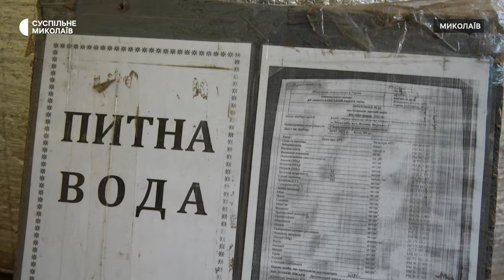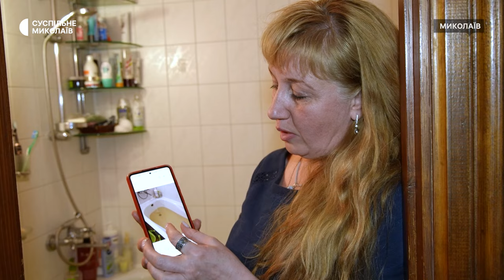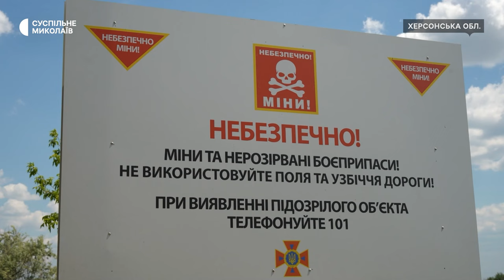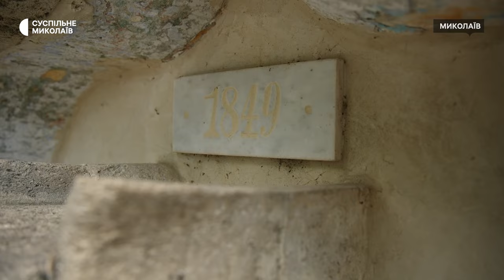Новий водозабір з Південного Бугу: як Миколаїв два роки живе без питної води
Миколаївці два роки живуть без питної води у кранах. Після підриву водогону на Херсонщині, який зокрема забезпечував і Миколаїв, у місто із травня 2022 року постачають воду з лиману, яка містить сіль. Новий водозабір для міста буде збудований на березі Південного Бугу. Підготовчі роботи триватимуть до кінця 2024 року.

Про те, які плани на відновлення водопостачання будує Миколаїв та як свій побут облаштували мешканці міста — у матеріалі Суспільного з циклу "ТутРемБуд".

Автор: Дмитро Васильєв